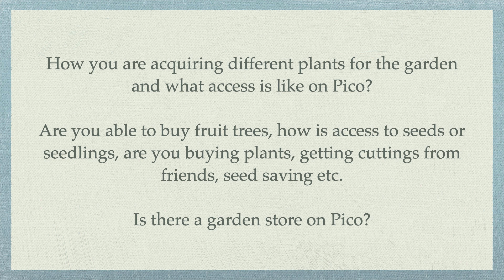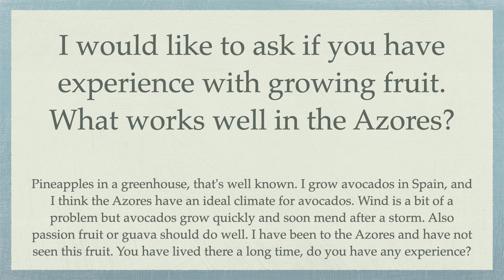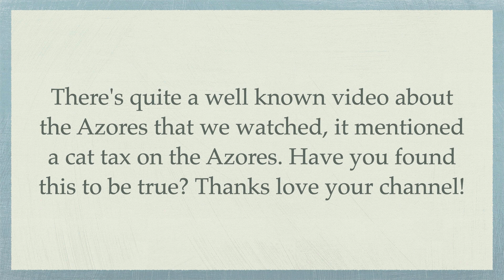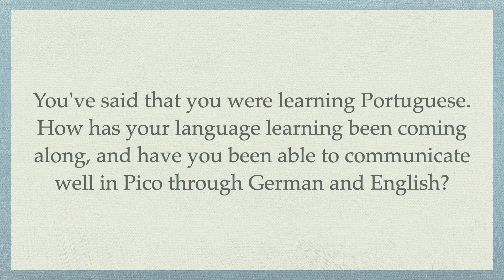Life as an author on Pico Island | Azores Q&A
As promised, a new Q&A about life on the Azores. Today we are gardening, fruit tres, my author life & how my Portuguese is coming along.

Hi! How are you? My name is Tasmin and I live on the Azores Archipelago. I document my life here for fun - island life, renovating, gardening, reading and writing. 🥰 Feel free to join the journey!

You want to support & get early updates and chat with me?

My Books ▽
The Eloquence of Hurricanes: mybook.to/eloquenceofhurricanes
The Anatomy of Waves (new cover): mybook.to/TheAnatomyofWaves/
Welcome Home Dear Soul: mybook.to/welcomehomedearsoul

Music Outro:
"Juan Sánchez - Now The Silence" under Creative Commons (cc-by) Licence